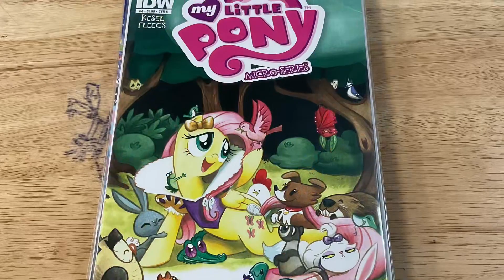My little pony comics Idw Enjoy